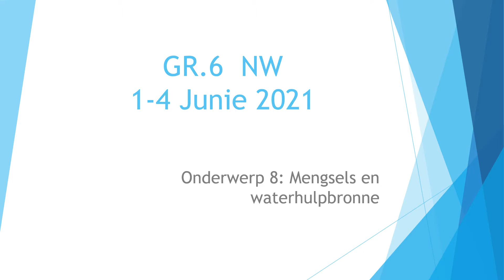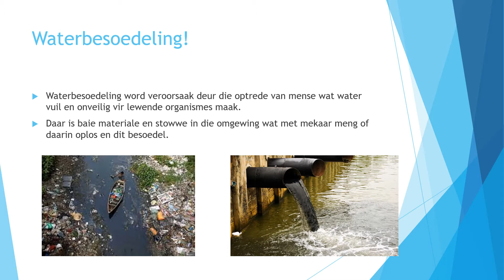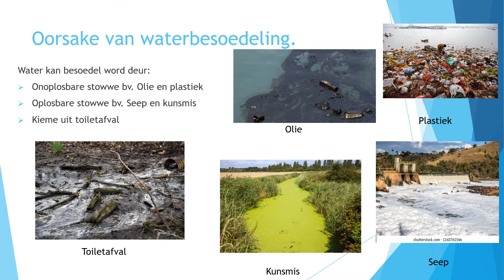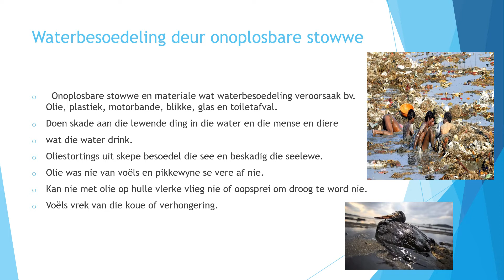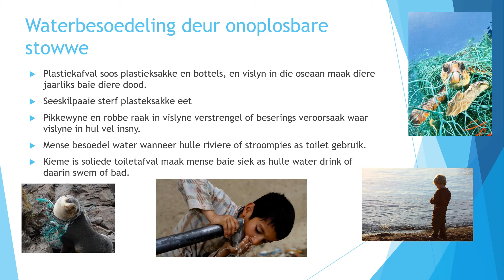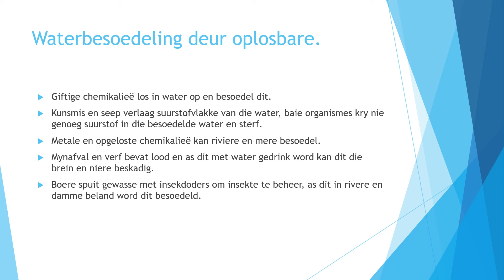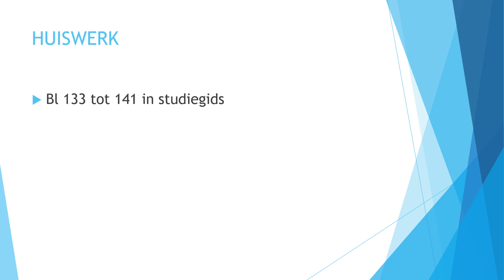waterb gr6 1 jun